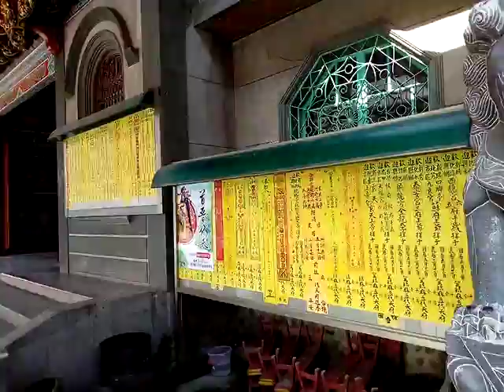VID 20180511 083413麻豆代天府五王廟戊戌香科三天繞境活動的第一天參訪影像紀錄含觀音寶殿蜈蚣陣與神轎陣頭早在清早五點就集合出發往西去了有經過小埤頭、大山腳、海埔池王府等